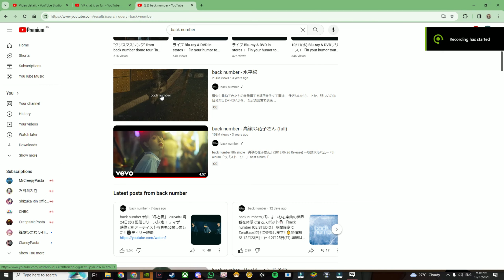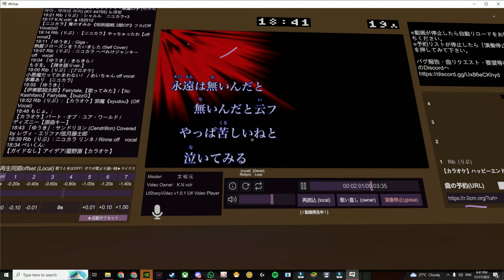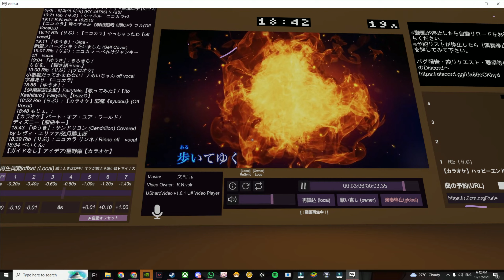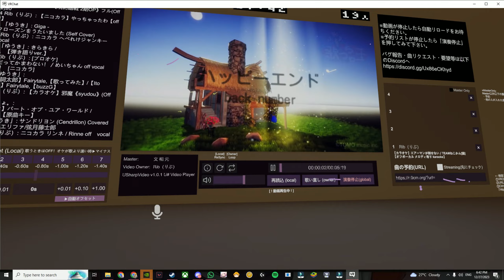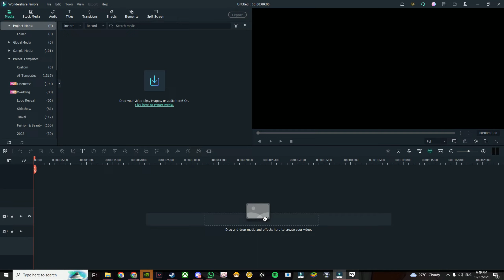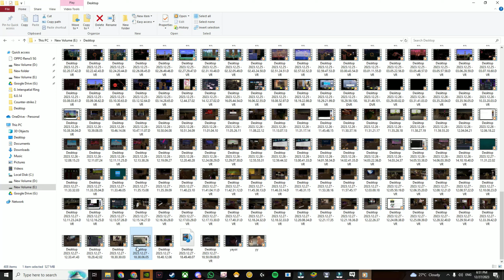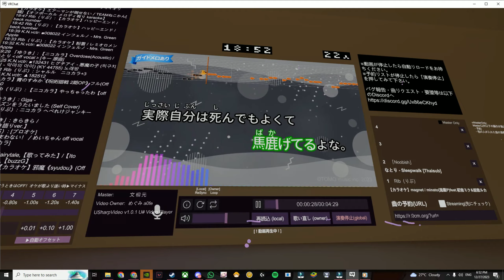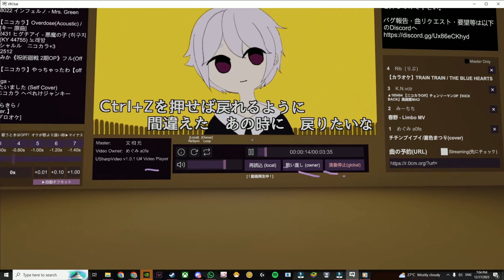Bloody stream 7